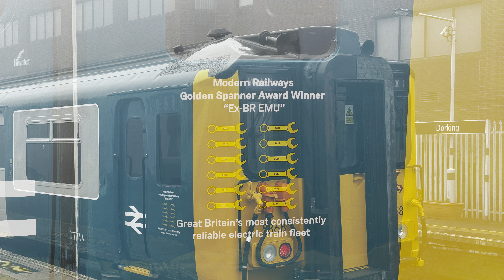Class 455 - South Western Railway - New Heritage BR Blue Livery